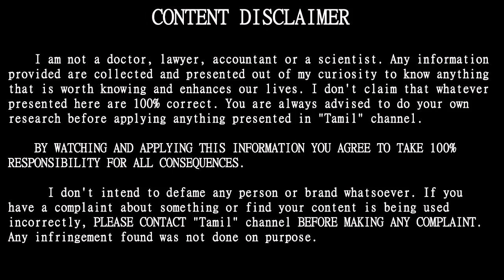சருமத்தை பராமரிக்கும் முறைகள் | Skin Care Techniques | Tamildata